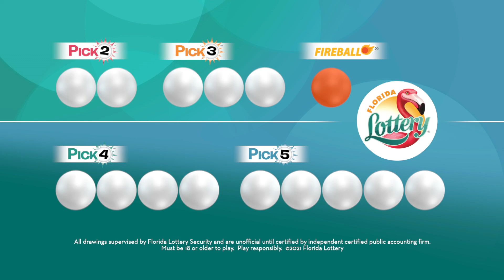Pick Evening 20220424